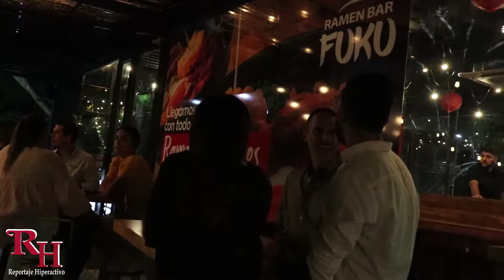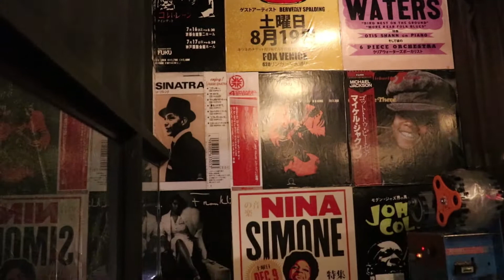Inauguración Ramen Bar Fuku - Pance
🥡 'Ramen Bar Fuku' 🥢 estrena su segunda sede en la ciudad de Cali. La primera en el Peñón y en ésta ocasión Pance se deleita con los sabores orientales que llegan más fusionados a petición de esta misma cultura.

La cita es en Puerto 125 Zona Comercial.